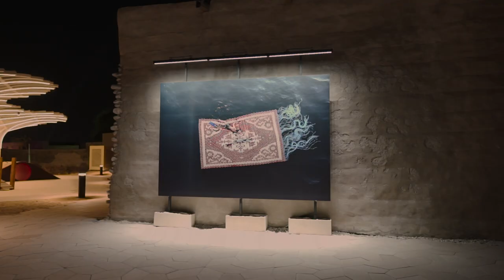12th Annual Ras Al Khaimah Art Festival Grand Opening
We had a magical Opening Night, celebrating our heritage, art, and twelve years of the festival! We were honored to have His Highness, Sheikh Saud bin Saqr Al Qasimi, Ruler of Ras Al Khaimah, open the festival along with esteemed friends, partners, and a pool of incredibly talented artists from 36 different countries. We’d like to thank everyone who joined us, for making it a night we’ll remember dearly!